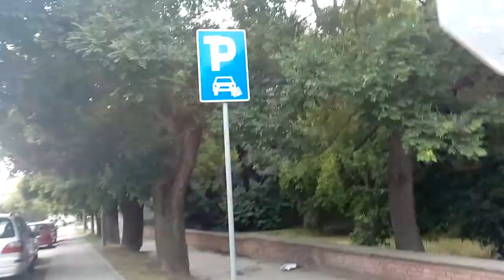Backa Topola street cam